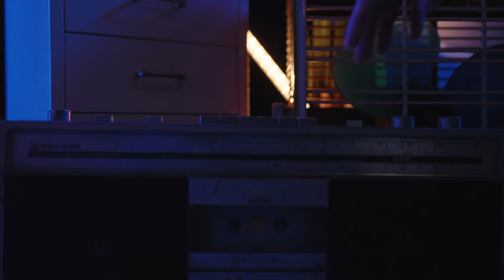대구FC 2023시즌 INTROㅣOFFICIAL HOME MATCH INTRO VIDEO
D-1
DGB대구은행파크를 가득 채울 우리들의 긴장과 설렘,
 2023시즌 대구FC의 하늘빛 여정에 함께해주세요🩵

🔈 대구FC 홈경기 안내
📆 K리그1 15R 🆚인천UTD
📅 5/27(토) 오후 7시
🎫 티켓링크 / 현장 예매